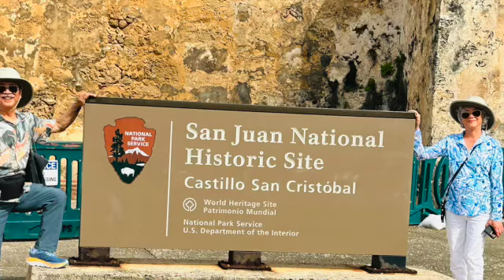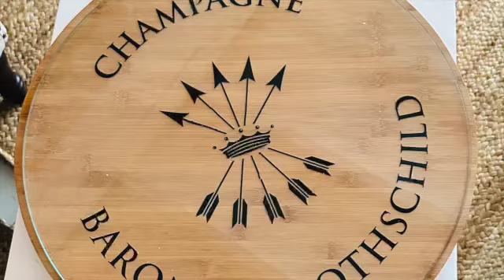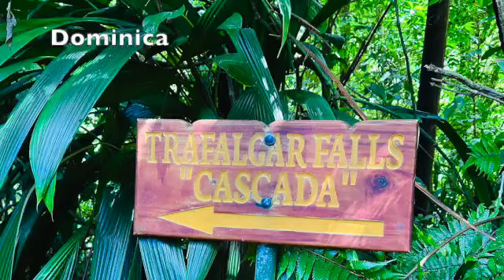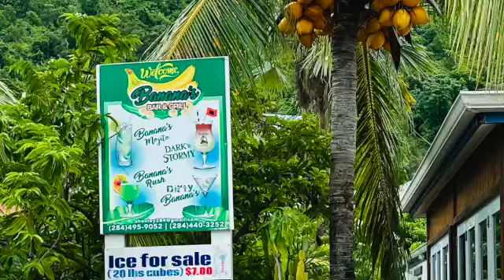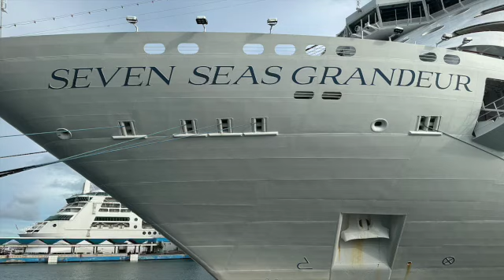Regent Gradeur Cruise for E Caribbean 2024 SD 480p